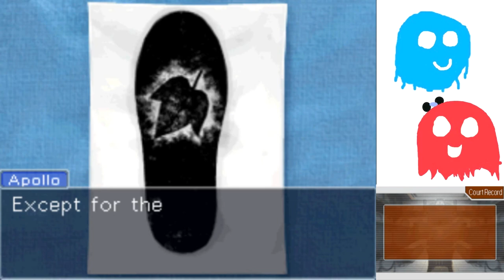Apollo Justice Part 15: Gum on my Shoe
Footprint analysis? Oh heck yes.